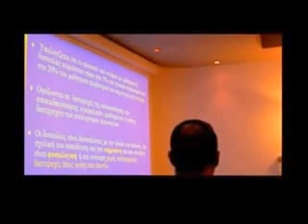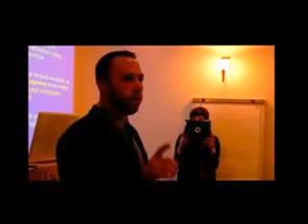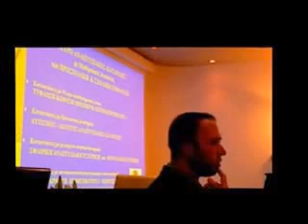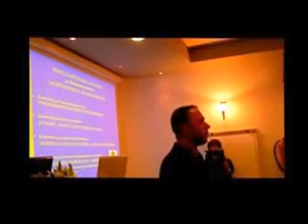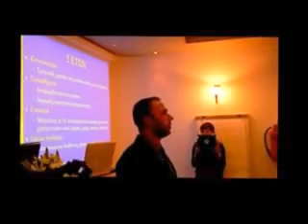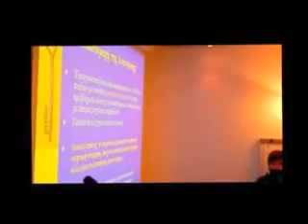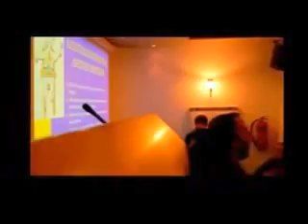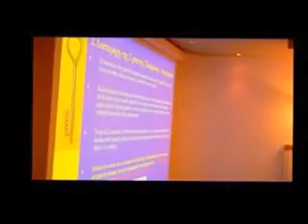περιοδικό "Νήσος Κως" - Ημερίδα "Παρέμβασης" - ΒΙΝΤΕΟ-Στιγμιότυπα 15/3/14